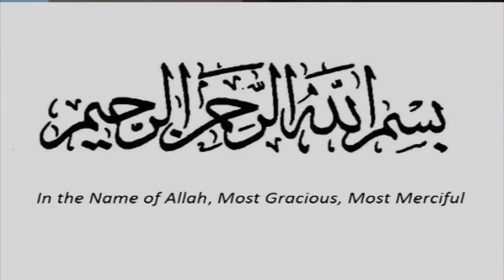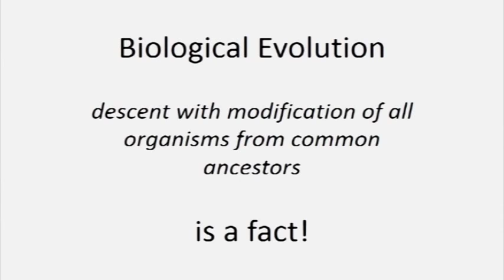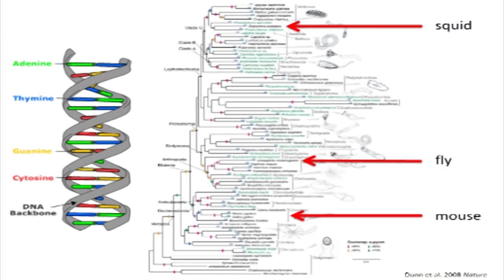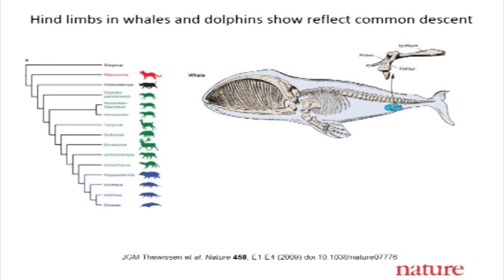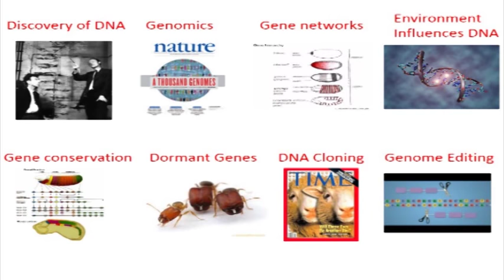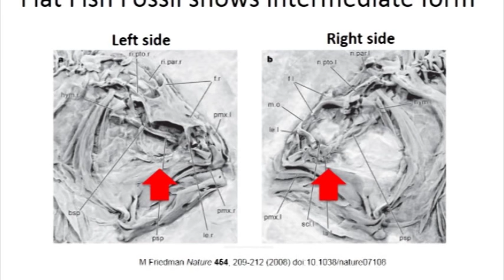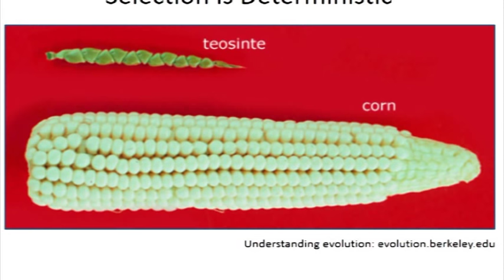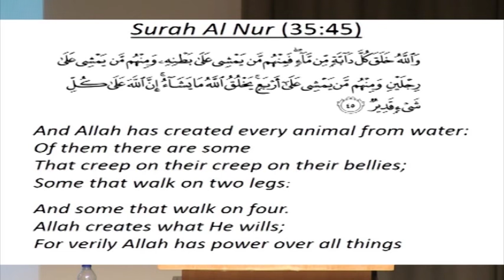Professor Ehab Abouheif - Have Muslims Misunderstood Evolution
Professor Ehab Abouheif, a self described practising Muslim, gives overwhelming evidence for evolution. He is Professor at Department of Biology, McGill University where he researches the evolutionary and developmental biology of ants, and made some major discoveries on how the environment can resurrect super soldier ants and to dial up and dial down the size of ants.